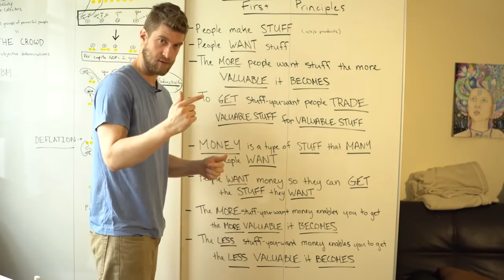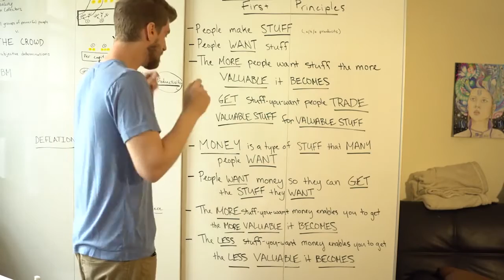Inflation vc Deflation EXPLAINED!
Andrew Levine explains the difference between inflation and deflation in layman's terms.